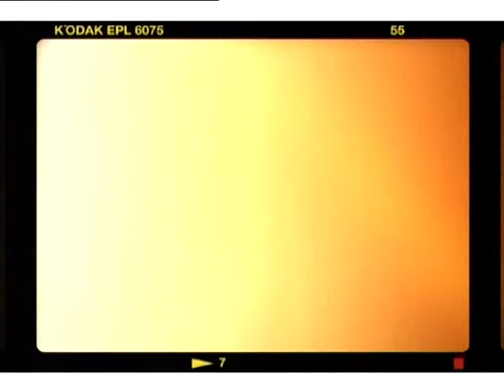City of Love (Radio Edit) - ZIA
Download 'City of Love Radio Edit by Craig Obey' on 'Looking at You' album on iTunes:

The City of Love film clip shot in Super 8 film, is directed by Jonas McQuiggin and Mary Moynihan, Brisbane. Filmed in a funky retro 70′s style house in West Chermside, Brisbane. The clip features still photography of well know Brisbane landmarks including:

XXXX Brewery, Milton Road, Milton
Milton Bowls, Frew Street, Milton
Windmill, Wickham Terrace, Spring Hill
Chinatown Building, Duncan Street, Fortitude Valley
Wickham Hotel, Wickham Street, Fortitude Valley
Valley Baths, Wickham Street, Fortitude Valley
Story Bridge photo taken from Lambert Park, Kangaroo Point
Martin Street Sign, Fortitude Valley
Storybridge during Riverfire, New Farm
Judith Wright Centre, Brunswick Street, Fortitude Valley
Kangaroo Point Cliffs, from Riverside Terrace
Polo Club, Eagle Street, Brisbane CBD
Days Gutter, Moreton Island
All Hallows Girls School, Anne Street, Fortitude Valley

This project has received financial assistance from the Queensland Government through Arts Queensland.

Credits

Director(s): Marty Moynihan and Jonas McQuiggin
Director of Photography: Jonas McQuiggin
Editor: Marty Moynihan
Art Director: Alecia Del Marco
Camera Assistant: Richard Wang
Production Assistant: Maxine Sammet
Make Up: Jay Lane
Photography: Hillary Green & POTC
Special Thanks To: Nano Lab
Hot Putz Pictures
Two Little Indians
Raine and Horne Strathpine
Catering by Sushi Sushima & Domino's

CAST

Shai Lewis
Jay Lane
Mary Alexander
Hillary Green
Gavin Wakefield aka Kandi Kane
Niikee Schoendorfer
Tobias Sargent
DJ Frequensaki
Leigh Sargent
Chermay Oliver
Chris Palmer (keys)
Sam Sargent (drums)
Zia (vocals, guitar)